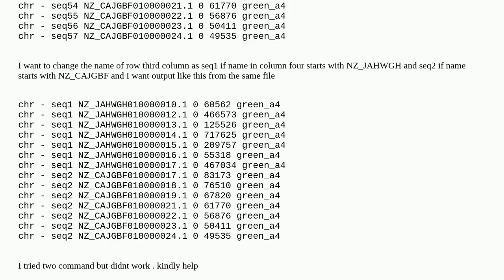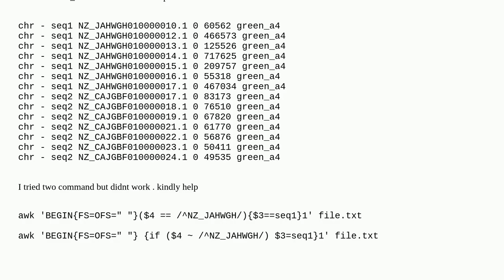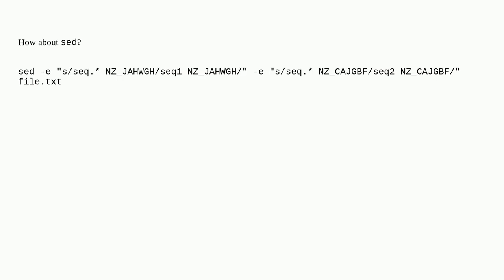Renaming column based on matching of second column in a text file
A special thanks goes out to the community

  command-line linux awk